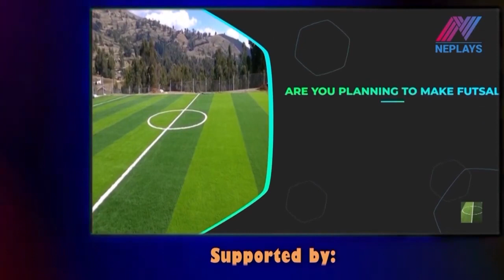नेपालमा नयाँ रंगशाला तयार हँदै | 99 प्रतिशत काम सकियाे | New Stadium In Nepal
यो रंगशाला २४ करोड २४ रुपैयाँ लाख बढी लागतमा निर्माण भैरहेको छ । सेन्थेटिक ट्रयाक सहित भिआईपी प्याराफिट, खेलाडीको लागि चेन्जिङ रुम, रेफ्री रुम, मिडिया सेन्टर निर्माण भएको छ । फिफाको मापदण्ड अनुसार निर्माण गरिएको यस रंगशालामा लगाईएको दुबो भारतको कोलकाताबाट निर्यात गरिएको हो भने भिआईपी प्याराफिटको लागि आवश्यक सामाग्री चीनबाट ल्याईएको हो ।

Edit: Manoj Basnet
Producer: Mukti Babu Regmi
Post Production: Neplays Media Management.